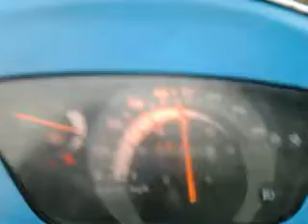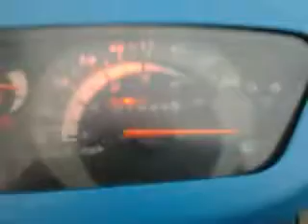Inca Przejażdżka :D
Przejażdżka Inca obecny Setup to:
Cylinder 72 cc
głowica powiększone zawory
sportowy łańcuszek
wariator seria
rolki 3,5 G
sprzęgło tec evo racing
żółte sprężynki
czerwona sprężyna centralna
stożek malossi e5
wydech od 2t:D przerobiony ;x